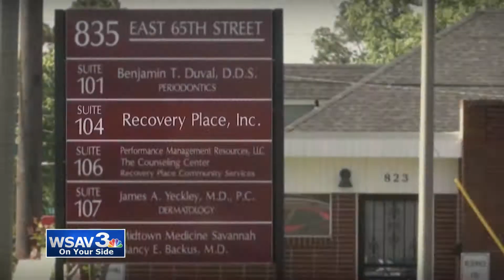POB Addiction 04 10 20 30